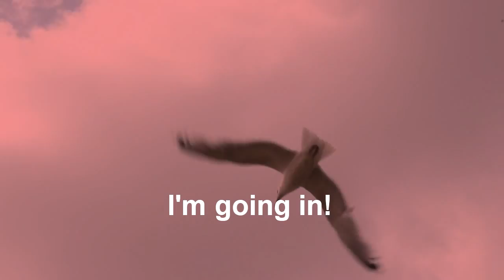STAMPEDE Summer JAM part 1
A short video from our Beach-session in Åsa Sweden!